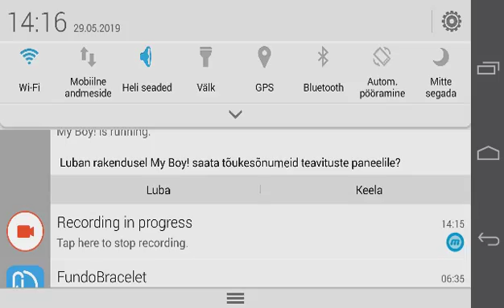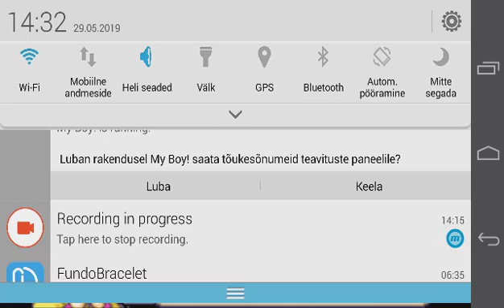fire emblem swords only feats lilina and healers episode 122 vs yahn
my seres is almost over